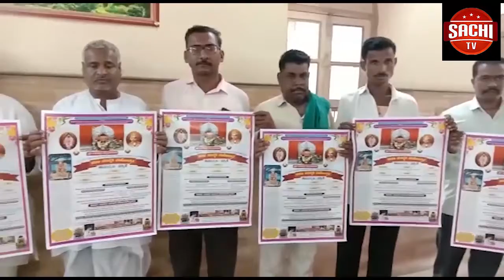ನೀರಿನ ಕುರಿತು ಮತ್ತು ವಿವಿಧ ಮೂಲಭೂತ ಸೌಕರ್ಯಗಳ ಬಗ್ಗೆ ಜಿಲ್ಲಾ ಪಂಚಾತಿಯಲ್ಲಿ ಫೋನ್ ಇನ್ ಕಾರ್ಯಕ್ರಮ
ನೀರಿನ ಕುರಿತು ಮತ್ತು ವಿವಿಧ ಮೂಲಭೂತ ಸೌಕರ್ಯಗಳ ಬಗ್ಗೆ ಜಿಲ್ಲಾ ಪಂಚಾತಿಯಲ್ಲಿ ಫೋನ್ ಇನ್ ಕಾರ್ಯಕ್ರಮ ಹಮ್ಮಿಕೊಳ್ಳಲಾಗಿತ್ತು
ಆಂಕರ : ಬೆಳಗಾವಿಯ ಜಿಲ್ಲಾ ಪಂಚಾಯತಿಯಲ್ಲಿ ಫೋನ್ ಇನ್ ಕಾರ್ಯಕ್ರಮವನ್ನು ಹಮ್ಮಿಕೊಳ್ಳಲಾಗಿತ್ತು.  ಇದರಲ್ಲಿ ಜಿಲ್ಲಾ ಪಂಚಾಯತ್ ಅಧ್ಯಕ್ಷರಾದ ಆಶಾ ಐಹೋಳೆ ಅವರು ಈ ಕಾರ್ಯಕ್ರಮ ಕುರಿತು ಮಾತನಾಡಿದರು.
ವೈ.ಓ : ಬೆಳಗಾವಿ ಜಿಲ್ಲಾ ಪಂಚಾಯತ್ ನಲ್ಲಿ ಜನರಿಗೆ ಆಗುವ ಕಷ್ಟ ತೊಂದರೆಗಳ ಬಗ್ಗೆ ವಿಚಾರಣೆ ನಡೆಸಲಾಯಿತು. ಕುಡಿಯುವ ನೀರಿನ ಖ ಔ ಪ್ಲಾಂಟ್ ಬಗ್ಗೆ ಹೆಚ್ಚಿನ ಗಮನ ಹರಿಸುತ್ತಿದ್ದೇವೆ. ಮತ್ತು ಇದರ ಬಗ್ಗೆ ಹೆಚ್ಚಿನ ಜನರಲ್ ಸಭೆ ನಡೆಸುತ್ತೇವೆ ಮತ್ತು ಜನರ ಅಭಿಪ್ರಾಯದ ಮೂಲಕ ಮತ್ತು ನೇರವಾಗಿ ಜನರಿಗೆ ಸಮಸ್ಯೆ  ಬಗ್ಗೆ ತಿಳಿಸುವ ಸಲವಾಗಿ ಯಾವ ರೀತಿ ಸಂವಾದ ಮಾಡಬೇಕು  ಮತ್ತು ಯಾವ ರೀತಿ ಪರಿಹಾರ ಕಂಡುಕೊಳಬೇಕು ಎಂಬ ಉದ್ದೇಶದಿಂದ ಈ ಫೋನ್ ಇನ್ ಕಾರ್ಯಕ್ರಮ ಇಟ್ಟುಕೊಂಡಿದ್ದೇವೆ. ಖಆPI  ಸಚಿವರು ಮಾನ್ಯ  ಈಶ್ವರಪ್ಪ ಸರ್ ಜಿ  ಬಂದಿದ್ದರು ನಮ್ಮ ಜಿಲ್ಲೆ ಪರವಾಗಿ ಜಿಲ್ಲಾ ಪಂಚಾಯತಿಯವರು ಮತ್ತು ಸಿಎಸ್ ಅವರು ಸೇರಿಕೊಂಡು ಸಚಿವರಿಗೆ  ಮಾತ ಕೊಟ್ಟಿದ್ದೇವೆ ಅದರಂತೆ ಇನ್ನ 28   ದಿನಾಂಕ ಒಳಗಾಗಿ ನಮ್ಮ ಜಿಲ್ಲೆಯ ಎಲ್ಲಾ ಸಮಸ್ಯೆಗಳನ್ನು ಬಗೆ ಹರಿಸಬೇಕು ಎಂದು ಮಾತಾಡಿದ್ದೀವಿ ಆದರೆ 25 ದಿನಾಂಕ ದೊಳಗಾಗಿ   ರಿಪೇರಿ ಆಗಬೇಕು ಮತ್ತು ಆದಷ್ಟು ಬೇಗನೆ ಶುದ್ಧ ಕುಡಿಯುವ ನೀರಿನ ಸೌಲಭ್ಯ ಒದಗಿಸಿಕೊಡಬೇಕು ಎಂಬುದು ನಮ್ಮ ಉದ್ದೇಶ.ಮತ್ತು ಎಲ್ಲಾ ಪಂಚಾಯತಗಳಿಗೆ ತಿಳಿಸಿ ಎಲ್ಲಾ ಜನರಿಗೂ ಶುದ್ಧ ಕುಡಿಯುವ ನೀರಿನ ಬಗ್ಗೆ ಮತ್ತು ಯಾವುದೇ ಸಮಸ್ಯೆ ಬಗ್ಗೆ ಆಗಲಿ ಹೆಚ್ಚಿನ ಗಮನ ಹರಿಸಿ ಜನರ ಕುಂದು ಕೊರತೆಗಳನ್ನು ನಿಗಿಸುವಂತಹ್ ಕೆಲಸವನ್ನು ಮಾಡಲು ಸೂಚನೆ ನೀಡುತ್ತೇವೆ ಎಂದು ಜಿಲ್ಲಾ ಪಂಚಾಯತ್ ಅಧ್ಯಕ್ಷರಾದ  ಆಶಾ ಐಹೋಳೆ ಅವರು ಹೇಳಿದರು.